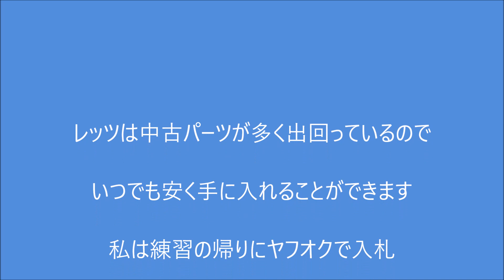レッツ4が高速コースで転倒するとこうなる(笑)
堺カートランドの3コーナーで2回転倒しました、1回目は自分が下敷きになりマシンは助かりましたが二回目はとめどなく滑っていきハンドルが引っ掛かり大きく暴れた結果、走行不能になりました